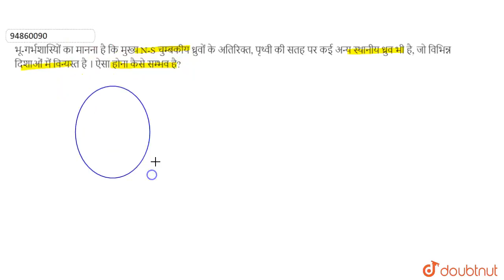भू-गर्भशास्यिों का मानना है कि मुख्य N-S चुम्बकीय ध्रुवों के अतिरिक्त, पृथ्वी की सतह पर कई अन्य ...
भू-गर्भशास्यिों का मानना है कि मुख्य N-S चुम्बकीय ध्रुवों के अतिरिक्त, पृथ्वी की सतह पर कई अन्य स्थानीय ध्रुव भी है, जो विभिन्न दिशाओं में विन्यस्त है । ऐसा होना कैसे सम्भव है?
Class: 12
Subject: PHYSICS
Chapter: चुम्बकत्व  एवं द्रव्य
Board:UP Board

👉 Have Any Query? Ask Us.